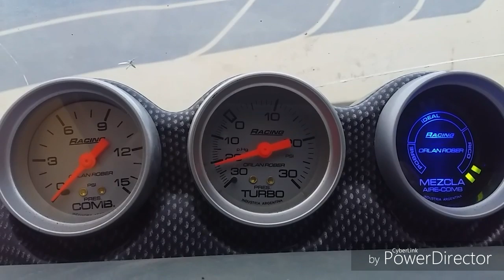como colocar turbo a motor de falcon f-100 re facil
Descripción de como coloque un turbo a mi motor de ford falcon (f-100; 188 o 221) con pocas modificaciones y pocos conocimientos, desde patagonia argentina, chubut, comodoro rivadavia, MIRAR EL VIDEO NUEMRO 2 CON LA CONTINUACION.

Recuerden que mis videos son experiencias realistas sobre los temas que muestro, no hay datos malversos!!!

Espero que les sirva para realizar sus proyectos.
¡¡¡Miren mis otros videos!!!
¡¡¡Comenten!!!

Este video lo hago desde America del Sur, Argentina, Patagonia,
Chubut, Comodoro Rivadavia, Rada tilly.

Video Subido en 2020, revisado